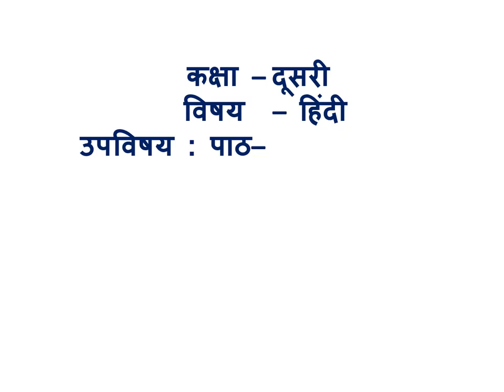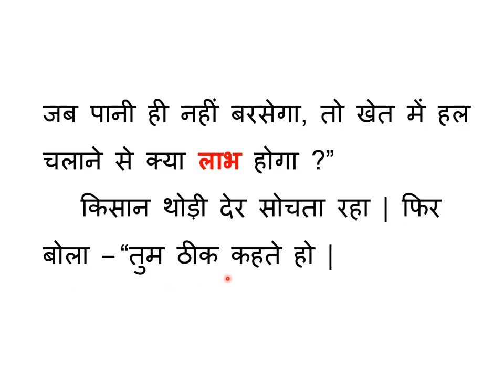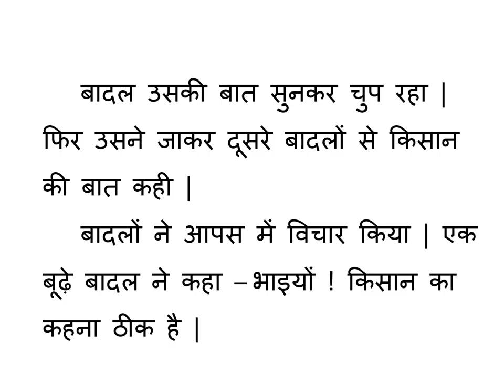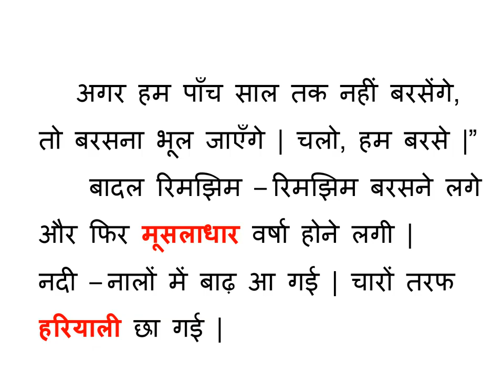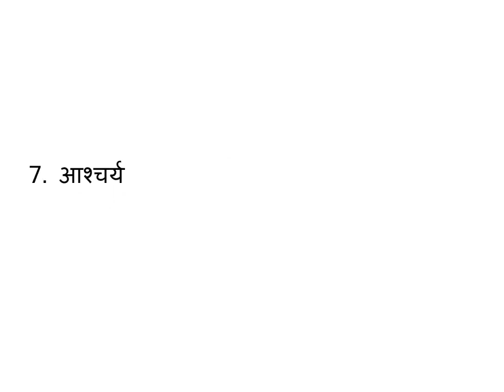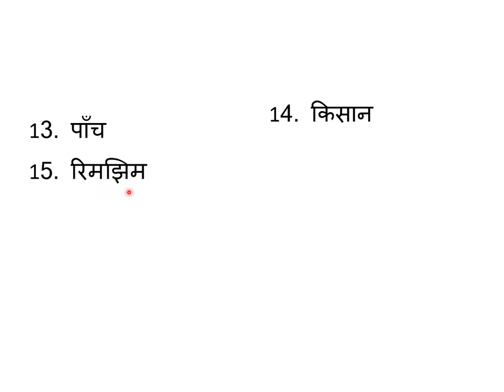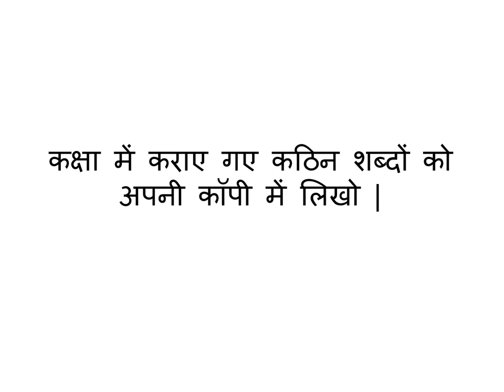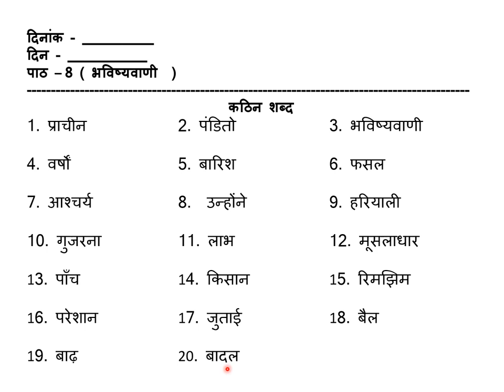CLASS 2, SUBJECT HINDI, LESSON 8 BHAVISHYANI,LECTURE 1